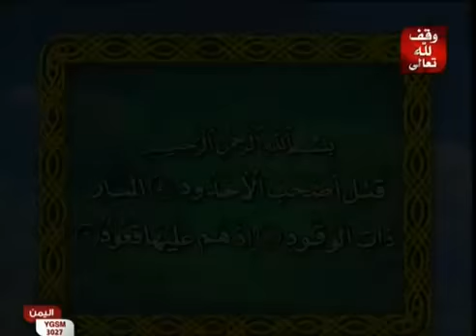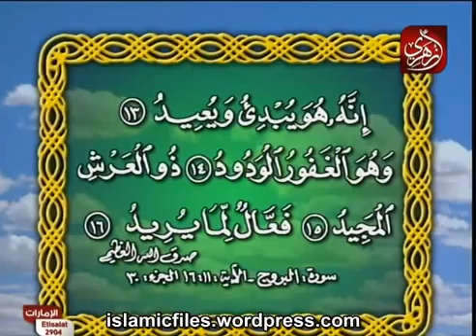قصص القران بالصلصال اصحاب الاخدود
قصص القران بالصلصال اصحاب الاخدود قصص القران بالصلصال اصحاب الاخدود